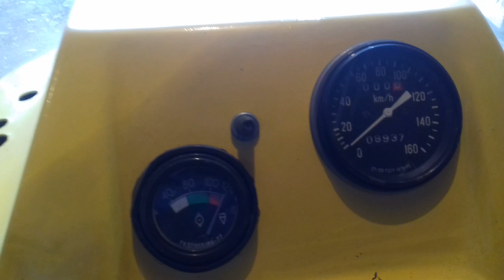Видео обзор рысь 440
Поставил новую цепь